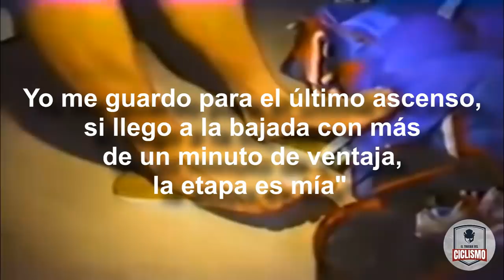▶La CAÍDA MAS ÉPICA DEL CICLISMO COLOMBIANO 🇨🇴 Lucho Herrera se cae y gana.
La épica historia de Lucho Herrera en el Tour de Francia de 1985, el ciclista colombiano hizo una hazaña en la carrera francesa, en una de las etapas mas difíciles de aquel Tour. Aquella etapa 14 contaba con múltiples puertos de montaña y al final un descenso muy técnico. Lucho se cae y gana así de fácil se puede contar esta historia, pero hay un gran fondo detrás que debe ser mencionado.

El trueque las historias más ÉPICAS del ciclismo que merecen ser contadas!❤️❤️❤️

Gracias!

Gracias!